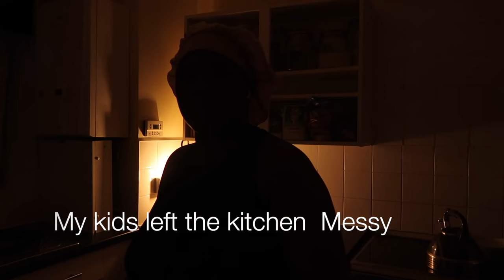SLOW LIVING DIARIES 001 : EVENING ROUTINE welcome to my home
! ANNOUNCEMENT !